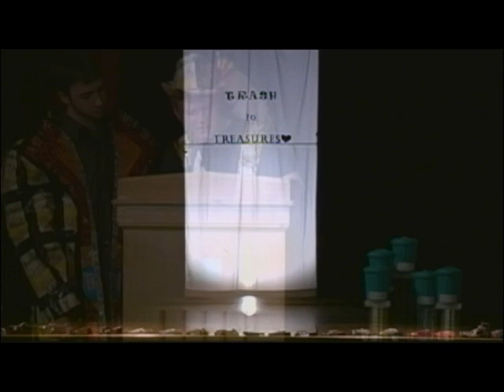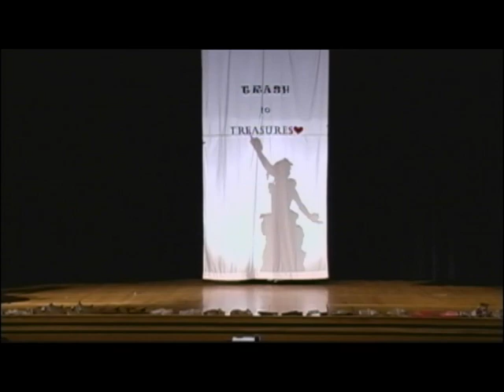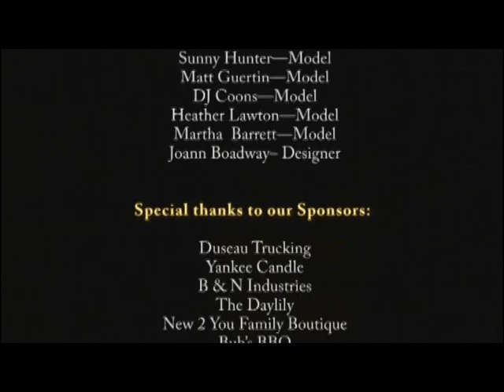Frontier Regional School Trash To Treasure Fashion show 2012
High Schol Fashion show with recycled materials.